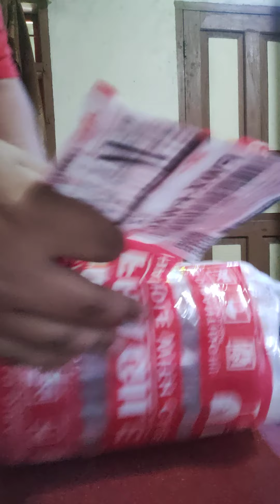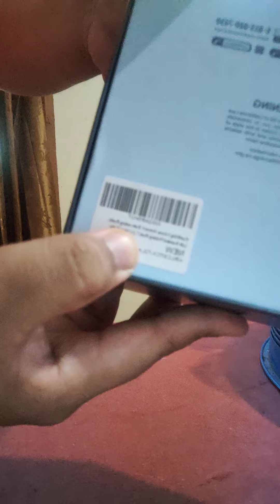Unboxing Kastking Crixus ArmorX 7,2 : 1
Video ini hanya untuk persiapan klaim garansi jika ada kerusakan paket jadi buka paketnya lumayan hati2

 BUKAN VIDEO REVIEW